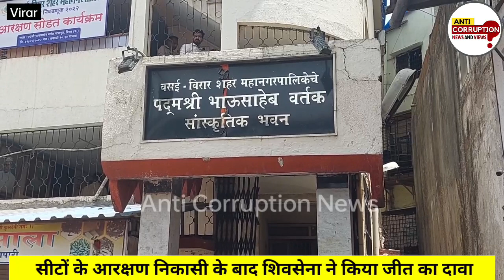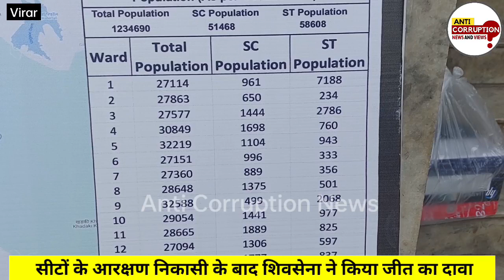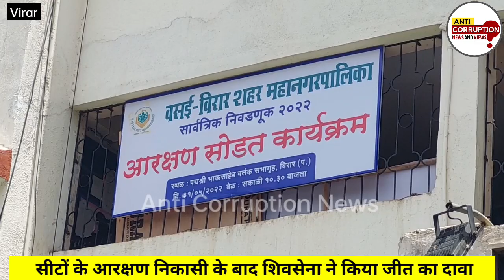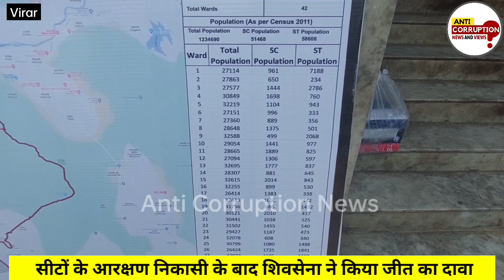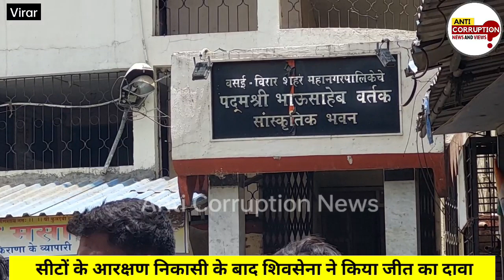Vasai Virar Election update | शिवसेना का प्रचण्ड जीत का दावा,आरक्षित हुई सीटों के बाद दावा! Live